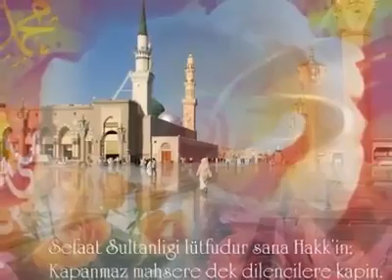"Kiyamet günün de Mahşer yerine Yeşil sancağıyla gelir Muhammed" Mükemmel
"Kiyamet günün de Mahşer yerine
Yeşil sancağıyla gelir Muhammed"

Mükemmel ilahi izleyelim inşallah..